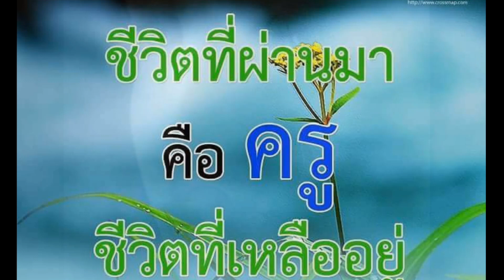💞💞ศาลาคนเศร้า💞💞นํ้าค้าง เดือนเพ็ญ